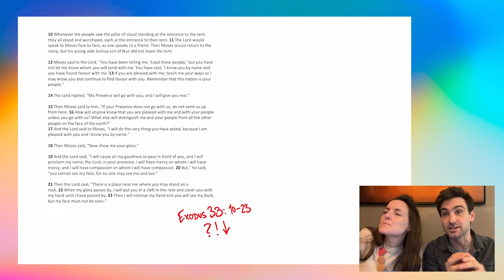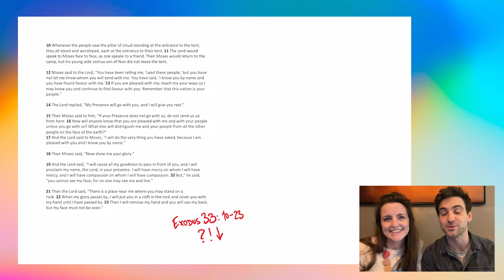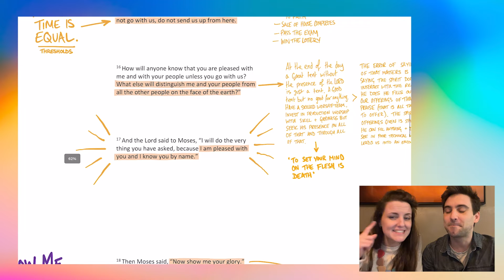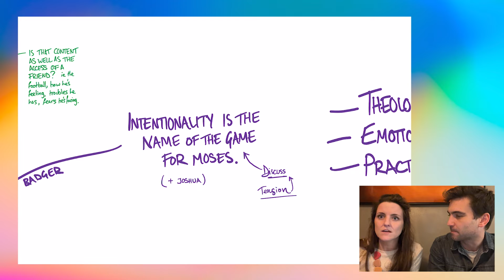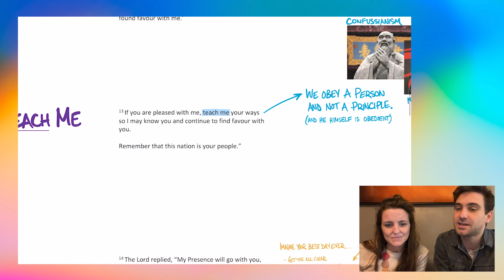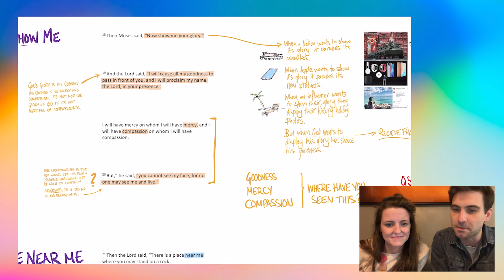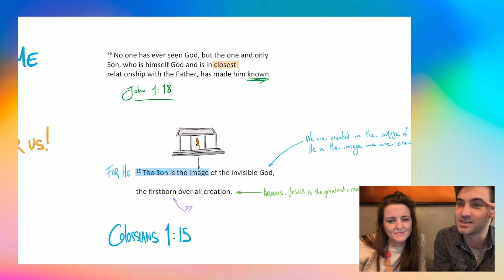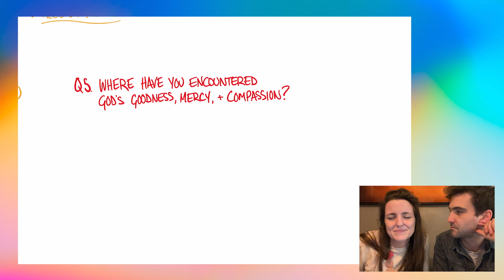Bible Study: Exodus 33:10-23